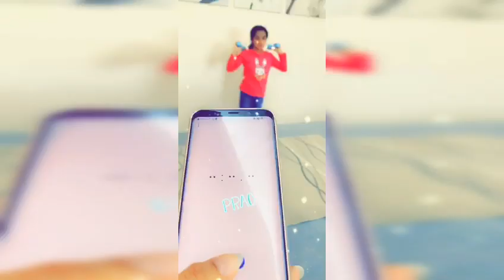Grade 4 Live lesson engagement evidence